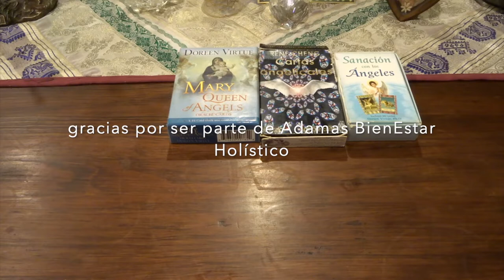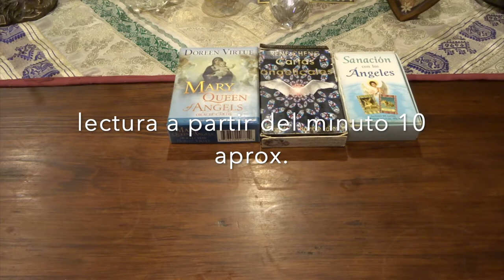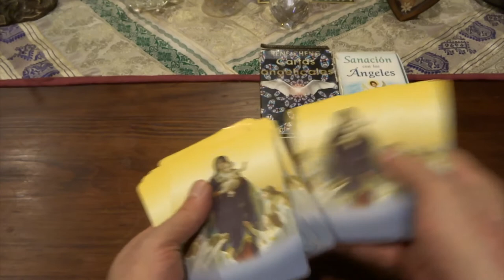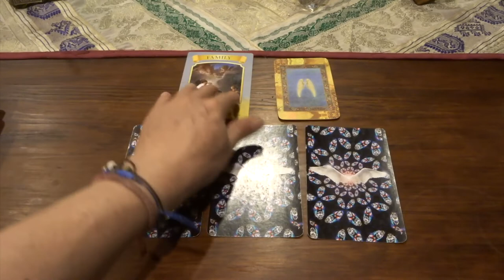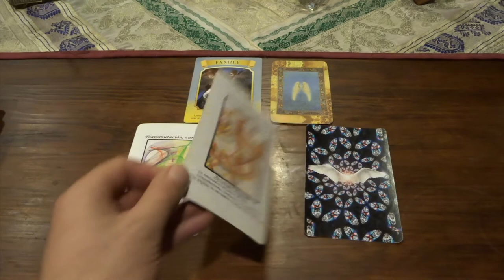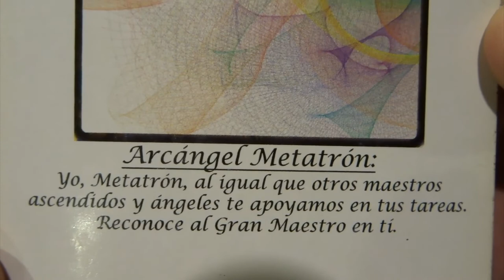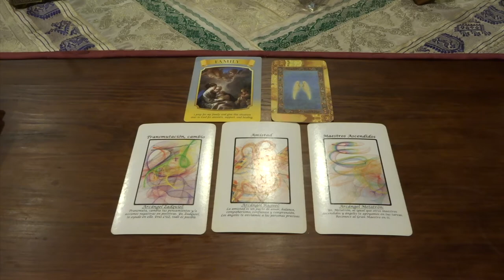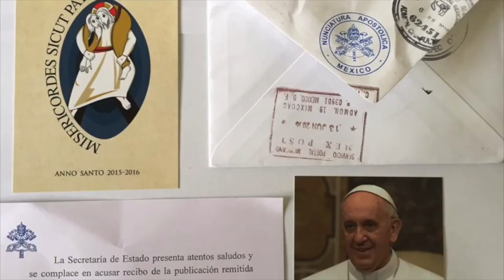Oráculo de ángeles del 17 al 23 de agosto del 2020 / Adamas - BienEstar Holístico canal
ORÁCULO O LECTURA:

Mensaje general de la Virgen María para toda la semana: familia.
Lunes y martes: arcángel Zadquiel: transmutación, cambio.
Miércoles y Jueves: arcángel Raguel: amistad.
Viernes, sábado y domingo: arcángel Metatrón: maestros ascendidos.
Mensaje adicional de los ángeles para todos nosotros, en especial, para los que cumplen años o celebran algo: nuevos comienzos.

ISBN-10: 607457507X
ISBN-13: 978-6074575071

¡ Infinitas GRACIAs !